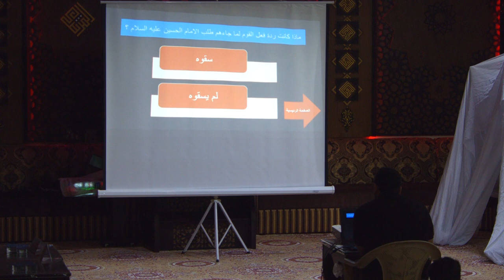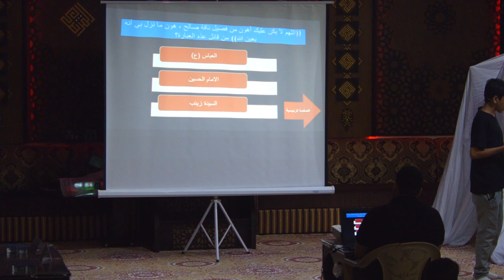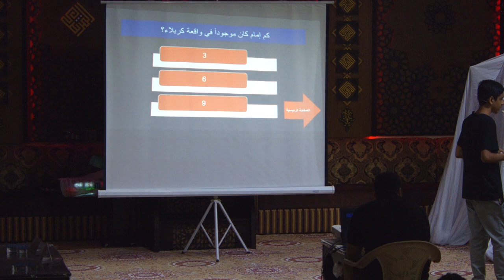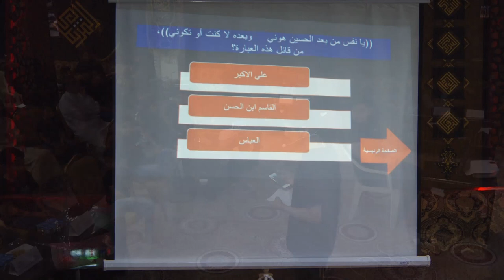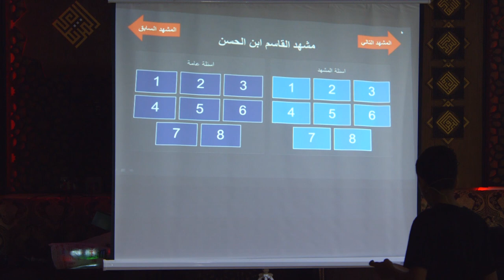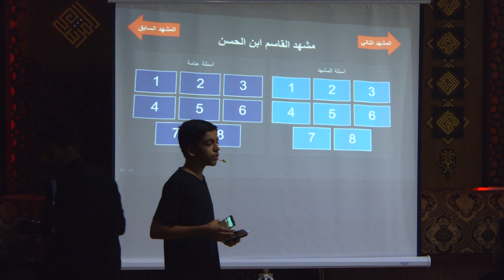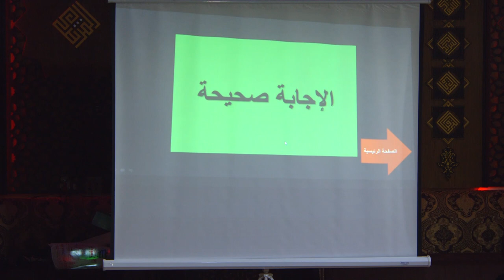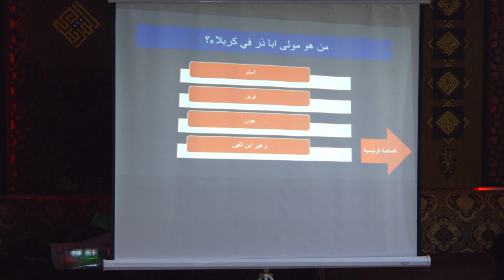مسابقة - 3 | مشهد عبدالله الرضيع | يوم الشبل الحسيني 1441